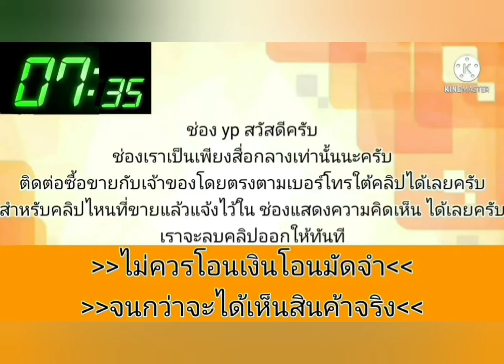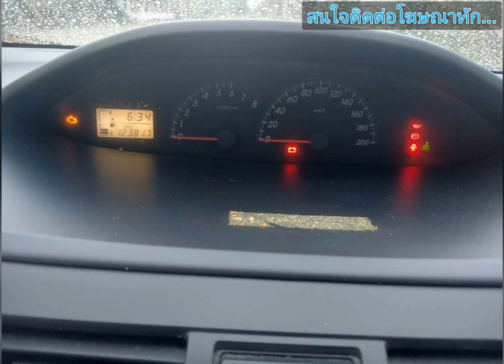vios gen 2 ปี 08👑 ขายถูกๆ 79,000 บาท🎉🎀รถเดิมๆโรงงาน💥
2008 Toyota vios

฿79,000

Toyota Vios Gen 2 เกียร์ธรรมดา แอร์เย็นๆ สนใจโทรสอบถามได้ครับ [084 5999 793